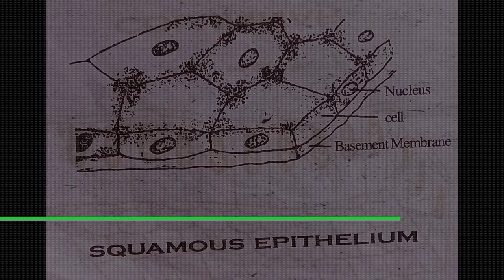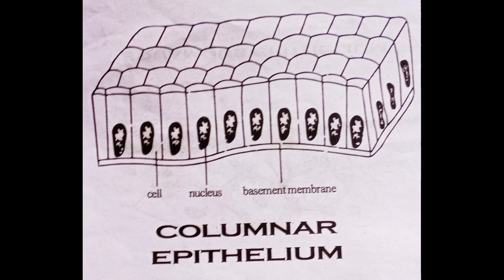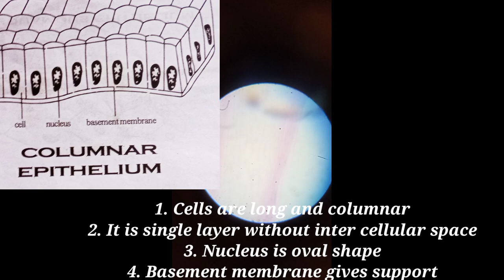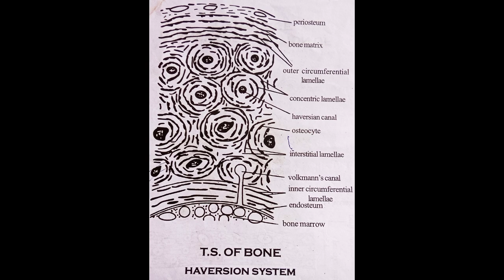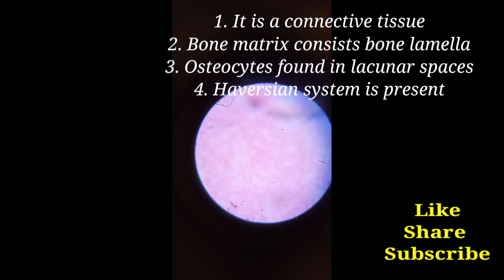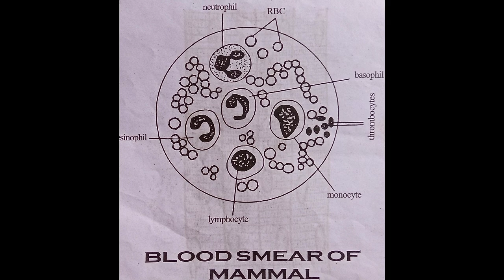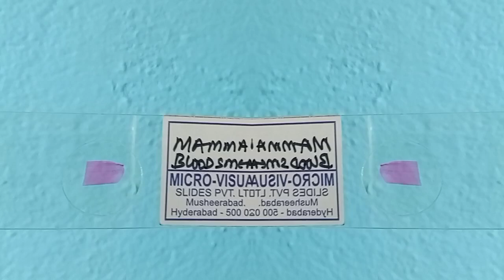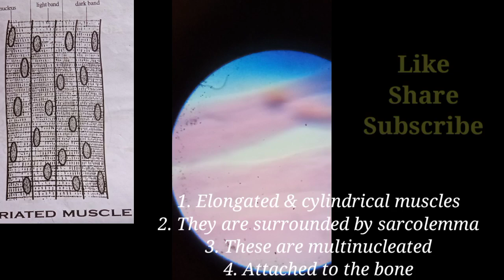Zoology Practicals | Invertebrate Histological Slides | Zoology Spotters